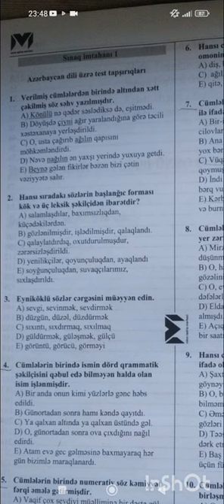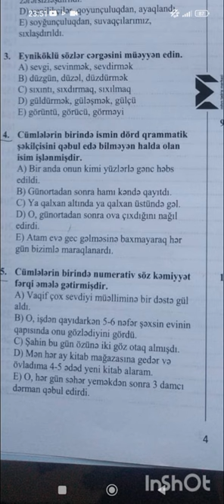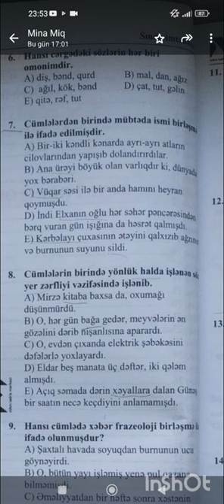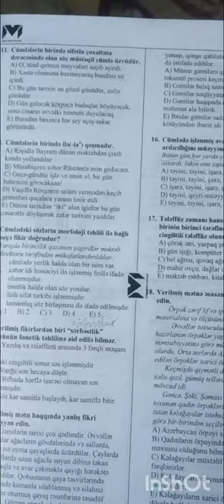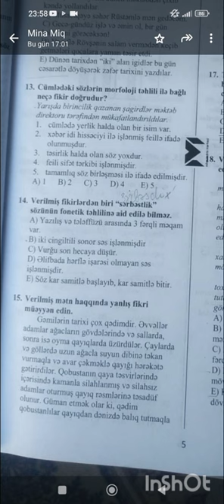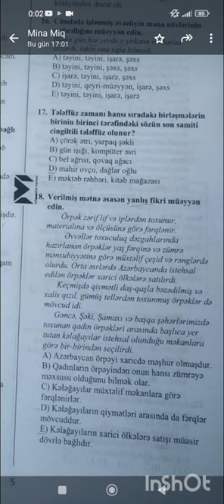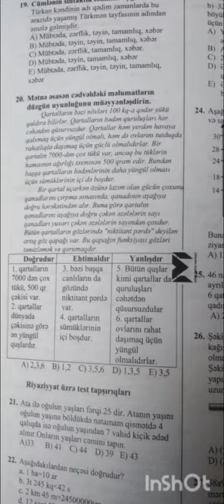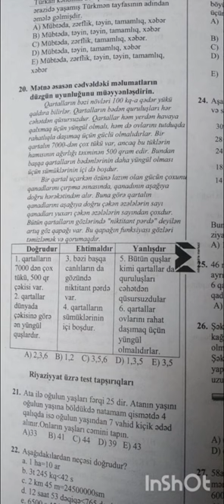MHM 50sınaq-ibtidai Azərbaycan dili sınaq n⁰-1 izahı